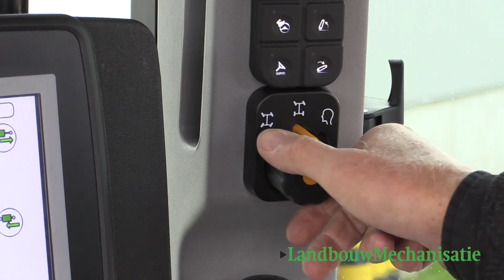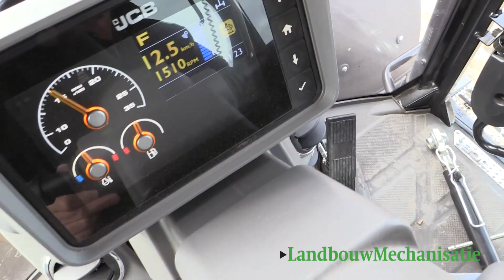JCB trekkertest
De JCB Fastrac 4220 heeft voor in het veld cvt en vierwielbesturing. Met een vermogen van 180 kW (240 pk) en een topsnelheid van 65 kilometer per uur is de trekker niet alledaags. LandbouwMechanisatie testte de trekker.